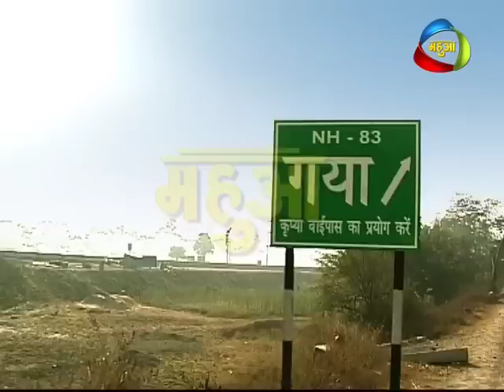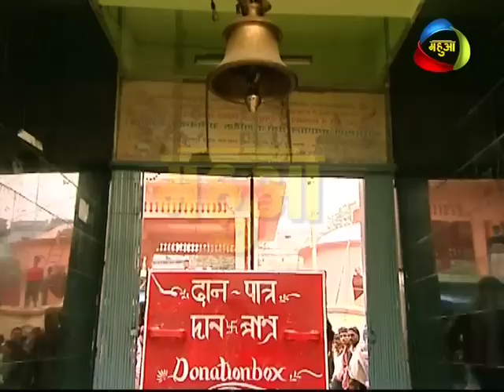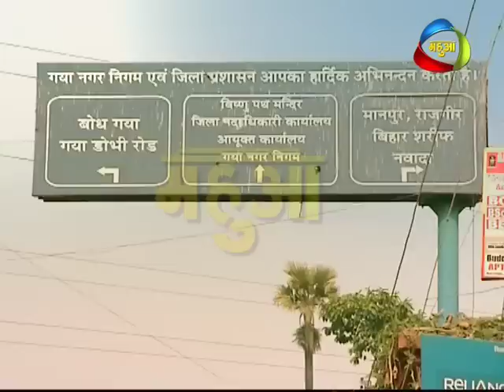Bihar Ek Khoj- Epi 13 Seg-1, Spiritual "Vishupad Mandir" Gaya Dham in Bihar on Mahuaa TV